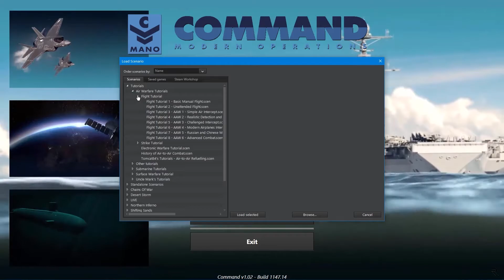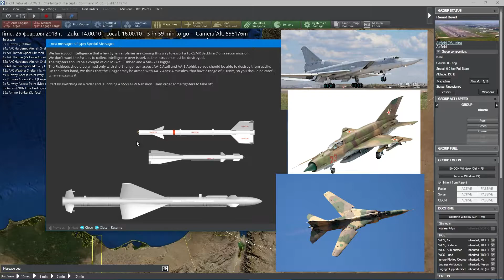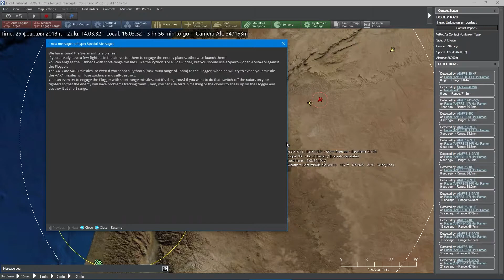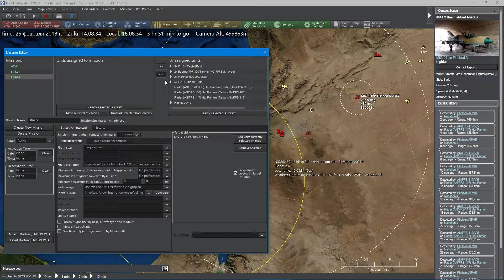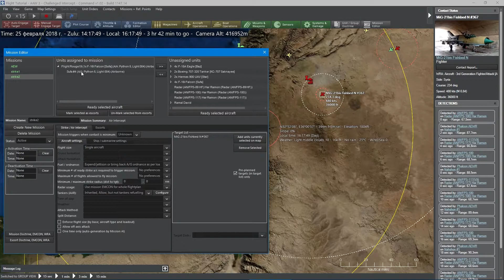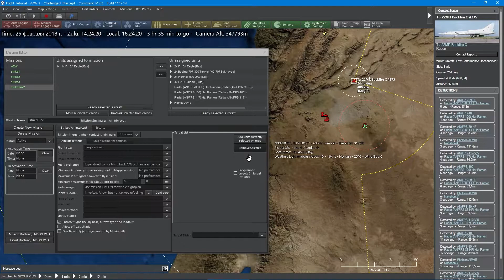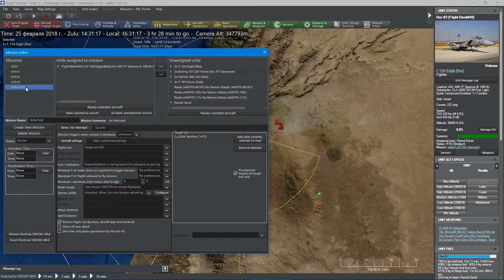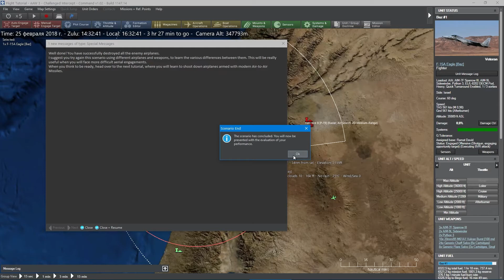Command Modern Operations - Обучение #5 - Авиация. Перехват вооруженных самолетов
Обучение Command Modern Operations. Часть 5 - Авиация основы полетов.5

00:00 - Описание сценария и номенклатура ракет воздух-воздух Израиля
02:24 - МиГ-21 и МиГ-23, их ракетное вооружение
04:40 - Позывные не идентифицированных воздушных целей
06:02 - Принцип выбора ваших самолетов для перехвата
08:07 - Как получить информацию про облачность
10:40 - Создание ударных миссий воздушного перехвата/Strike Air Interception

Command Modern Operations получила известность как реалистичный симулятор боевых действий, где используется вся известная военная техника. Это позволяет смоделировать любой военный конфликт или операцию в любой точке земного шара.